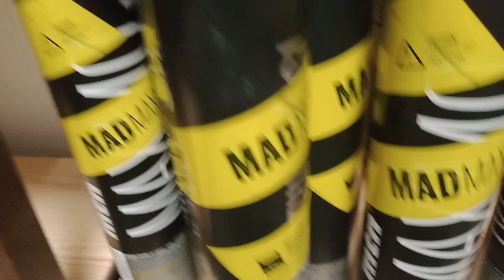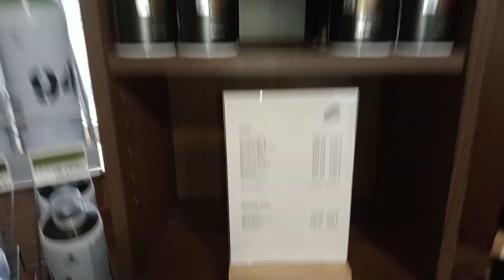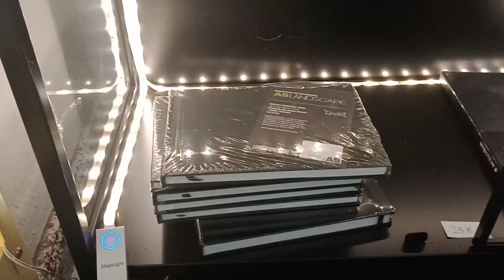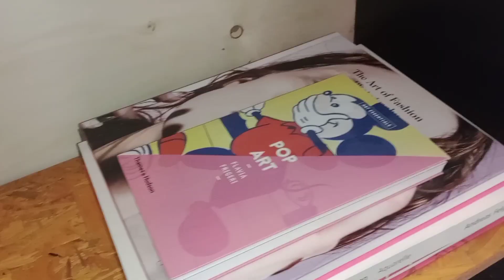Graffiti Shop von LE MIETZ ART in Wuppertal | Elias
@Le Mietz Art